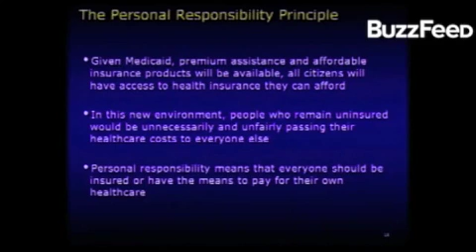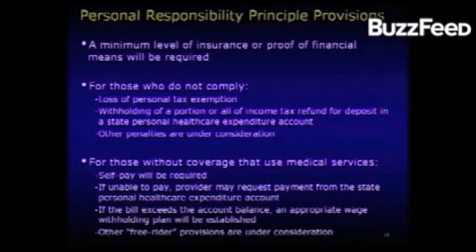Mitt Romney explains the free-rider penalty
Listen to Mitt Romney explain the free-rider penalty in Massachusetts.